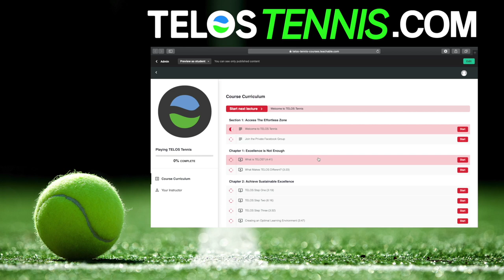The Key to Joy & Satisfaction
Today's video is all about BREAKTHROUGHS! Can you feel the joy of TELOS?

If you are new here, Welcome to the TELOS Tennis YouTube channel! My name is Peter Rennert, a former top 40 Singles & top 10 Doubles player and current World Renowned Coach. TELOS Tennis is an awareness based learning system that I've used to help thousands of people play their best tennis.

to check out my online courses for both Players and Teachers.

OR go straight to the course you want...

Hope to see you in the TELOS Tennis Community!!